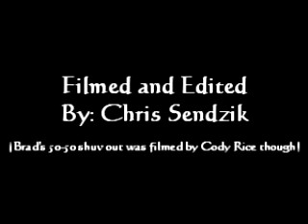CPAP Skateboarding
some footage from Clifton Park Action Park with my new baby death lens, skaters in video: Joey Bishop, Howie Kreitsek, Brad Espey, Cody Rice.